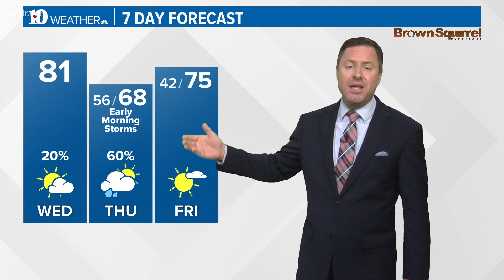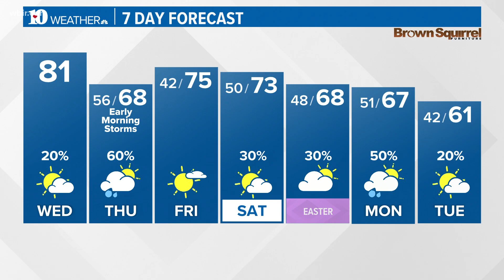A warm and breezy day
The morning weather report for Wednesday, April 13.